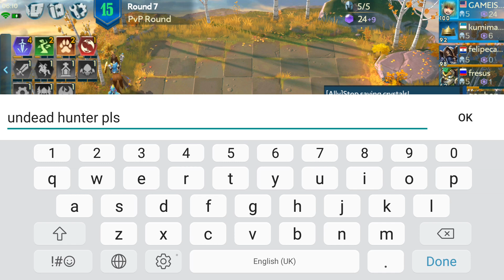[CHESS RUSH][CO-OP MODE][S3] #26. 5PUNISHER & 3ASSASSIN VS 4ASSASSIN & 4DRUID & 2BEAST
Tencent Chess Rush is one of the best strategy battlers for mobile.

The new season S3 is here! Compete against players from around the world and aim for the Master tier!